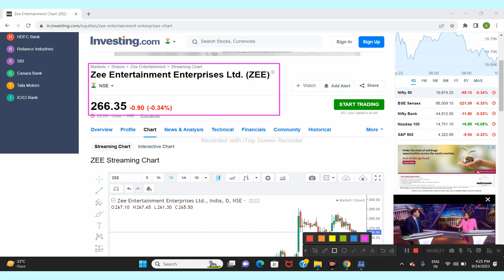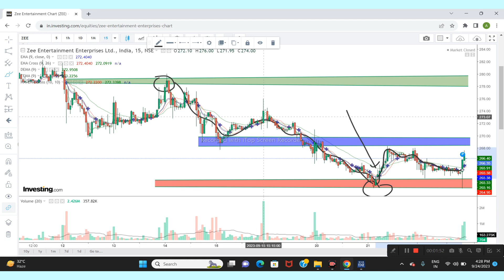ZEE ENTERTANMENT LTD SHARE NEWS | NEXT TARGET | Latest NEWS | STOCK ANALYSIS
Harsh Goela
goela school of finance
share market
stock market
goela zee scam
zee promoters
sebi baned zee promoters
why sebi baned zee promoters
zee sebi
sebi order on zee entertainment
zee subhash chandra
zee business
zee entertainment share
punit goenka zee
zee entertainment enterprises
zee scam 2023